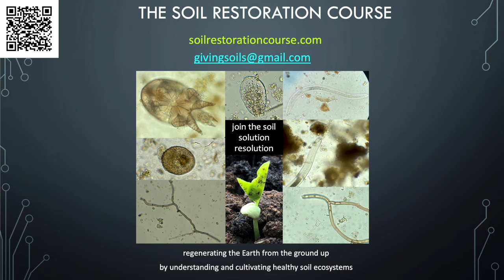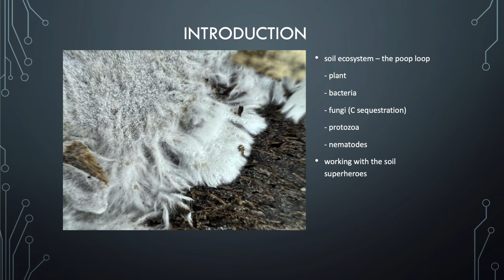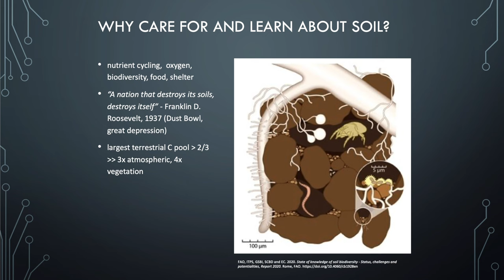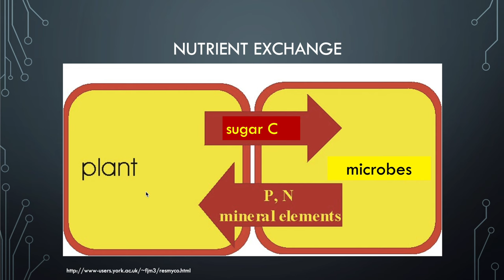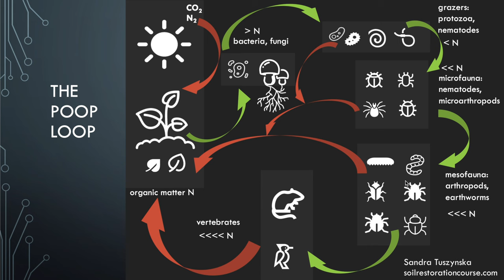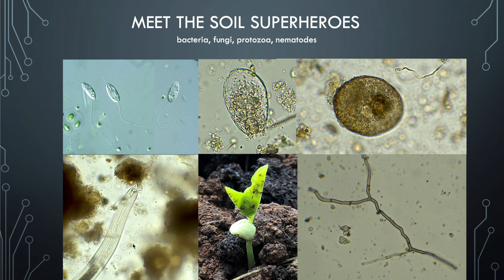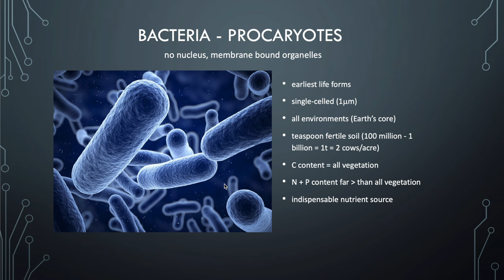Secret life of the soil superheroes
This presentation introduces the components of a healthy soil ecosystem and the superheroes that create it, namely plants, bacteria, fungi, protists and nematodes working together via intricate interactions endearingly called the poop loop, essential in nutrient cycling. The video was recorded for the Telstra Unconference.

Please note the mistake at 7.30 minutes stating that bacteria exist in the "Earth's core", which is incorrect and we do not know if any life forms could exist at such extremes. The statement should have been "Earth's crust" not core.